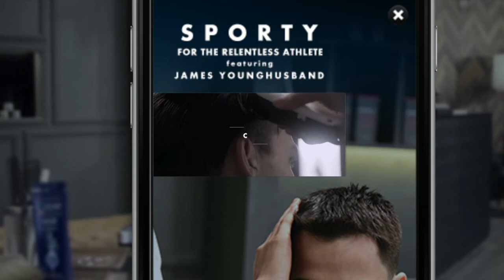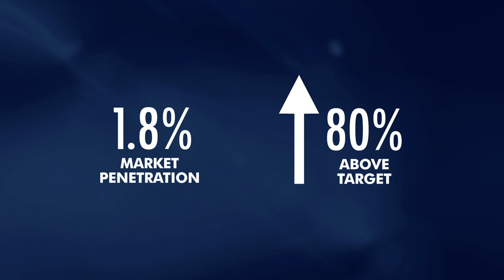Clear's Virtual Barbershop by Unilever / Mindshare / Ad Colony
Winner, MMA Smarties Silver for APAC - Promotion